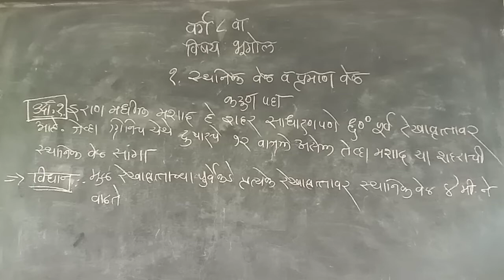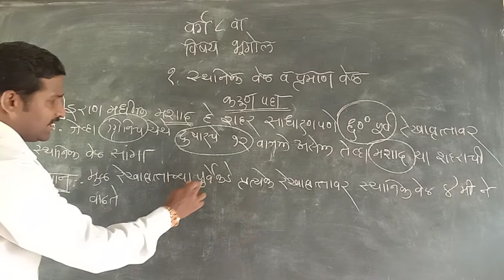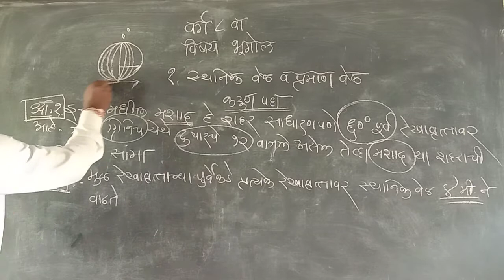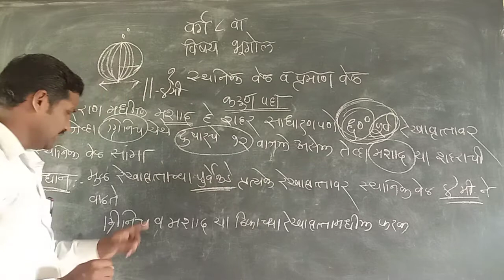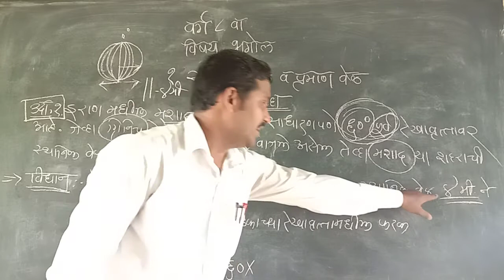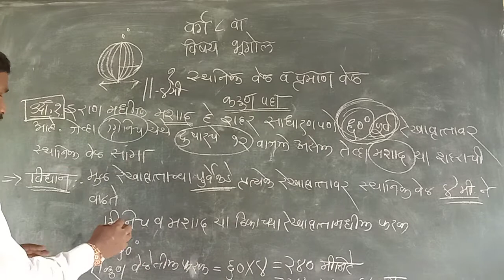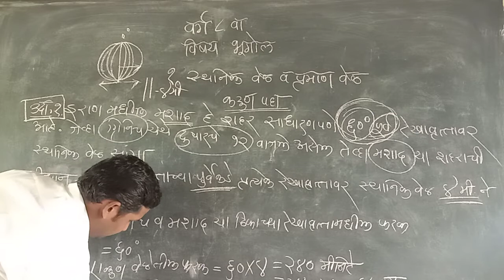STD 8 geography 1 . Sthanik vel aani praman vel (video 2)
Sthanik vel kadhnyache example